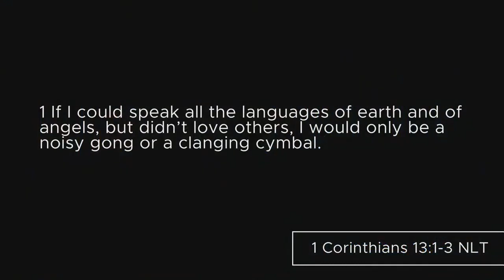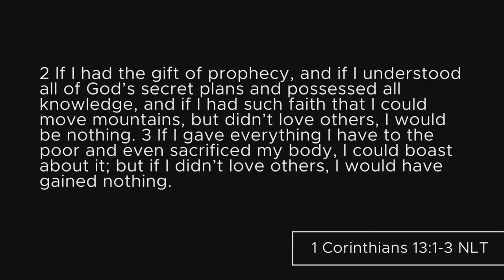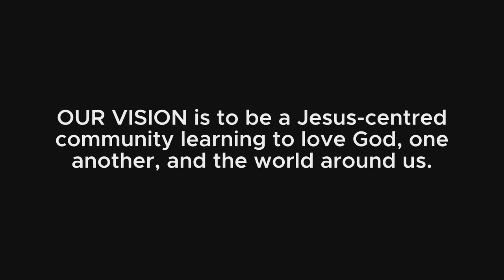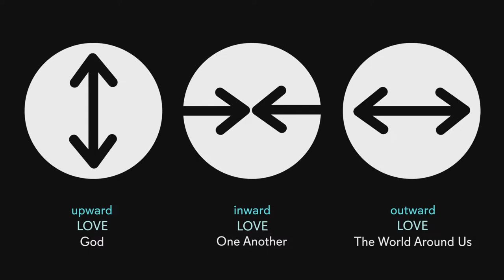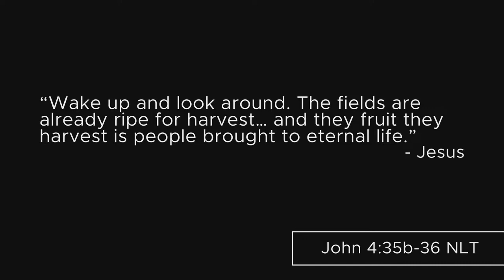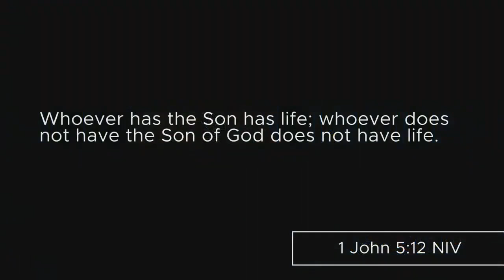[Sermon] Why LOVE is at the Heart of Our Vision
Loving God, one another, and the world around us is what we should be all about as followers of Jesus. The ministries we do together at Immanuel are intended to create the environments and opportunities for people to grow in that love of Christ. If we can get that right, it might just help people encounter and follow Jesus.

Our vision is to be a Jesus-centred community learning to love God, one another, and the world around us.

Our mission is to help people encounter and follow Jesus in our homes, our neighbourhoods, our region, and the world.

Rev. Michael Fredericks
Immanuel Baptist Church, Truro, NS, Canada